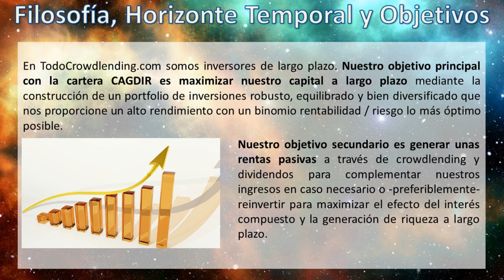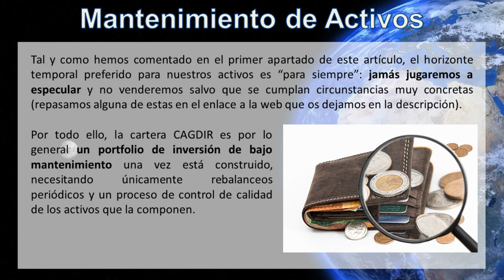▷ 💼 Cartera de Inversión Diversificada Global 💰 Inversiones Alternativas + allá del Crowdlending ✅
En este vídeo  vamos a ampliar nuestros horizontes de inversión y vamos a mirar un poco más allá del crowdlending y los préstamos P2P para compartir en detalle los activos que forman la Cartera Alternativa Global Diversificada de Inversiones Rentables (CAGDIR) del equipo de TodoCrowdlending.com 😀

Te dejamos aquí los enlaces para sumarte a las plataformas de las categorías que comentamos en el vídeo y las bonificaciones por hacerlo desde aquí -si las hay-:

A) FONDOS INDEXADOS

B) CROWDLENDING

*MINTOS (1% de todo lo que inviertas los tres primeros meses)

C) DEPÓSITOS

D) MATERIAS PRIMAS

E) STARTUPS

F) CRIPTOMONEDAS

Puedes encontrar toda la información de esta cartera en detalle incluyendo

Filosofía, Horizonte Temporal y Objetivos de la Cartera de Inversión
Distribución de Activos
Selección de Activos
➊ ETF / Fondos Indexados – 40%
➋ Crowdlending – 25%
➌ Acciones de Alto Dividendo y Dividend Aristocrats – 10%
➍ Depósitos Europeos de Alta Rentabilidad – 5%
➎ Acciones y ETF Temáticos – 5%
➏ Materias Primas: Oro, Plata, Platino… – 5%
➐ Activos Inmobiliarios – 5%
➑ Invertir en Startups – 2,5%
➒ Criptomonedas – Bitcoin y mucho más… – 2,5%
Mantenimiento de Activos
Rebalanceo de cartera